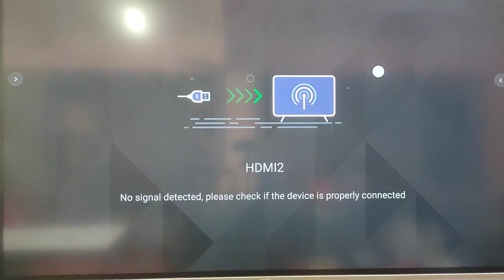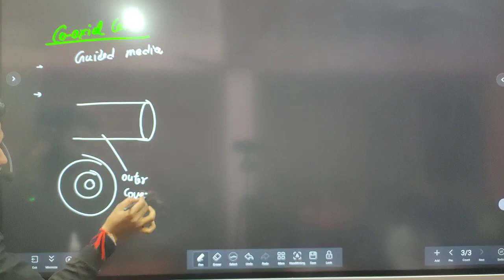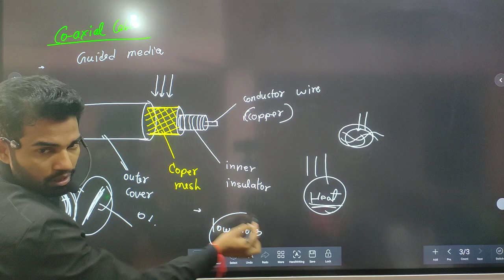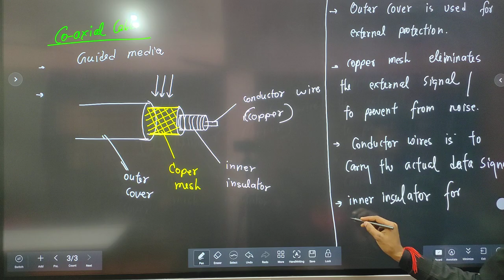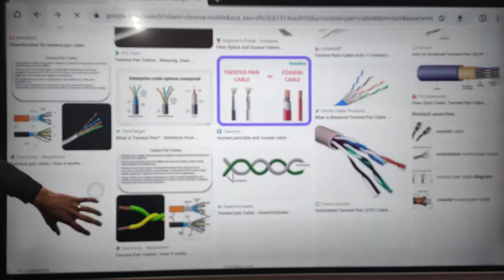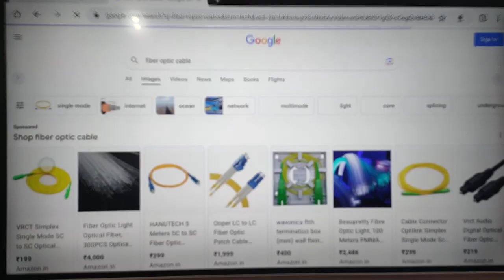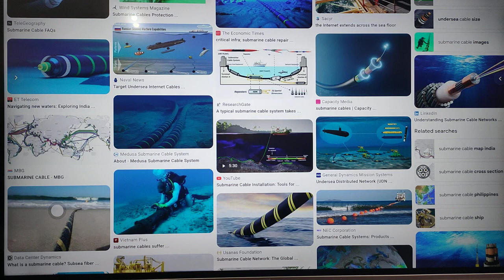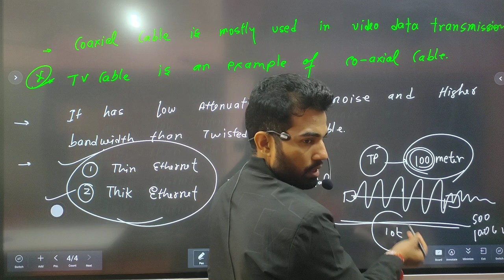Lec-16 | Computer Network | Types of Cable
50MM LENS
CAMERA TRIPOD